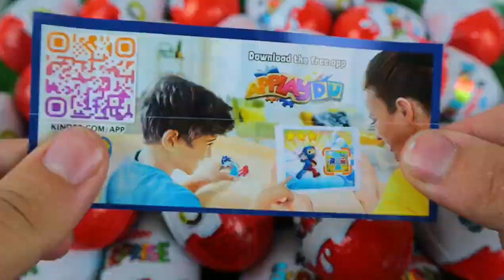Satisfying Video | DIY How to make Rainbow Slime Candy Frozen Elsa Disney Princess Cutting ASMR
ASMR BLACK BEAN ENOKI MUSHROOMS BABY OCTOPUS TRUFFLE BLACK BEAN NOODLES 짜장불닭팽이버섯 트러플짜파게티 먹 MUKBANG